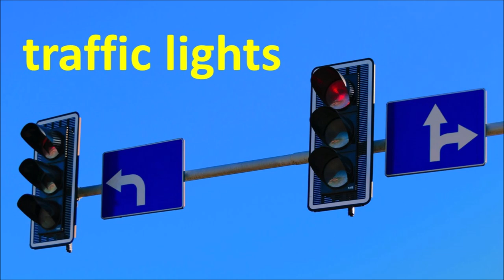English vocabulary with pictures - places in the city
English vocabulary with pictures - places in the  city. Do you want to be able to talk about city in English? Listen to a native English speaker pronounce key vocabulary, along with pictures of places in the city and written words to remember the words better.

In this English vocabulary lesson, you will learn words British people really use in their everyday lives. Practise with us to improve your pronunciation, grow your vocabulary and increase word recognition.

Get ready for everyday conversation and real life English use in just a few minutes twice a week. Study English with us to boost your skills and build up your confidence and fluency.